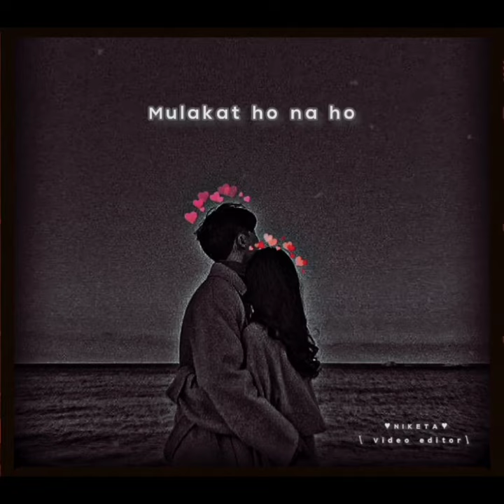lag ja gale song Status/ what's app status/ shorts status/ Arijit sing...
and once again thank you guys🙏☺️